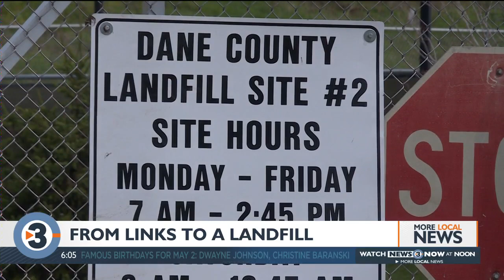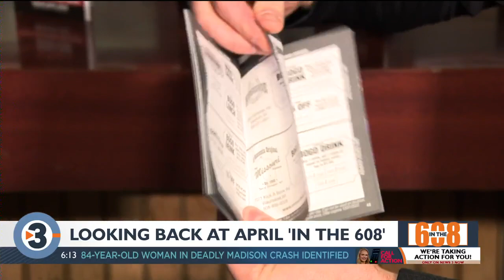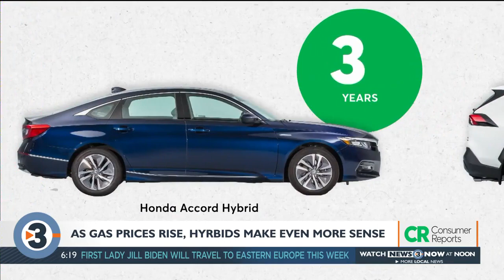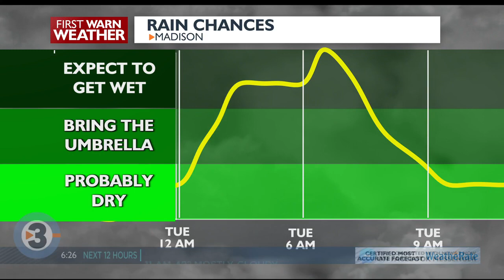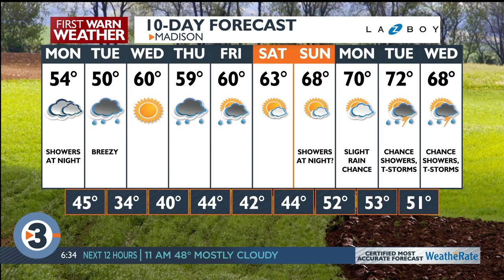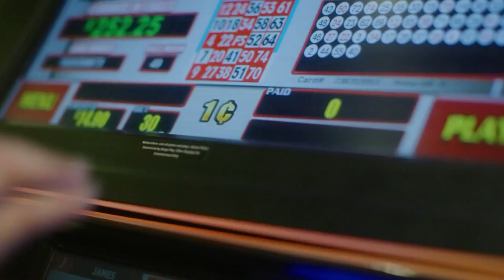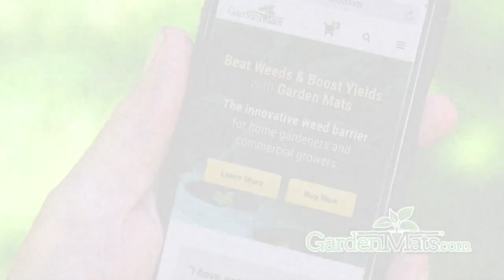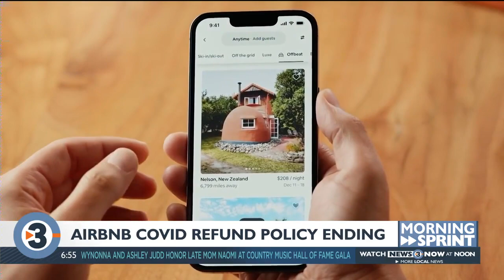News 3 Now This Morning: May 2, 2022